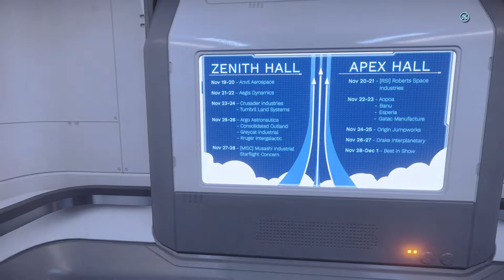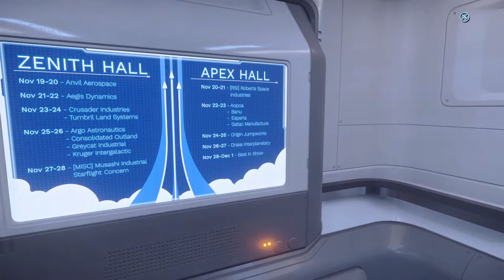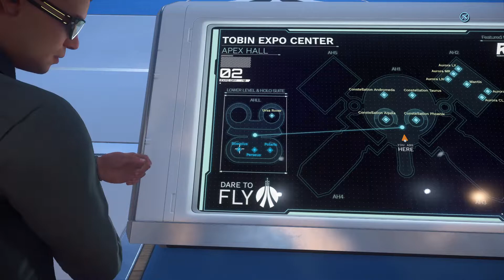IAE 2951 – Tag 2: Roberts Space Industries (Deutsch/German) – Let's Play Star Citizen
Let's Play Star Citizen
Deutsch / German
Ort: Tobin Expo Center / New Babbage / microTech / Stanton

Roberts Space Industries stellen ihre Schiffe am zweiten Tag der diesjährigen IAE aus.

0:00 New Babbage bei Nacht
10:10 Ursa
13:14 Polaris (Hologramm)
14:54 Perseus (Hologramm)
17:21 Scorpius (Hologramm)
20:32 Constellations
35:15 Auroras
44:33 Mantis

STAR-P5M5-9HBQ